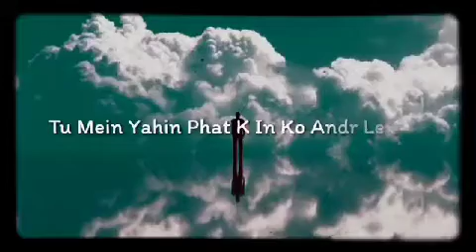mere rab ki kasam rozana ye dono samundar Allah se poochte hein ya Allah ijazat ho to char jaein